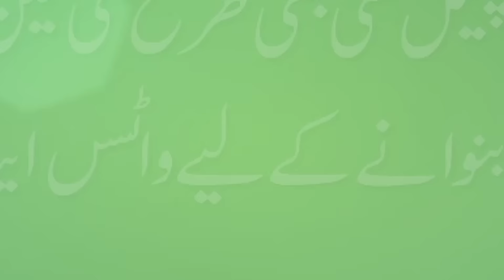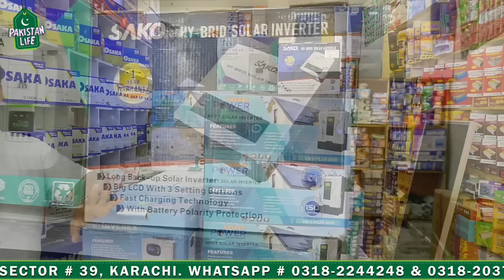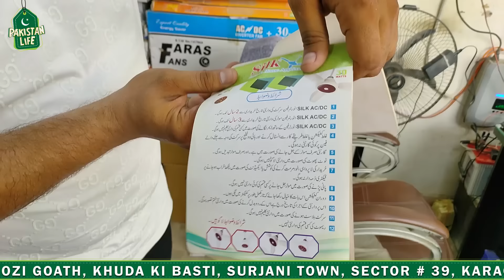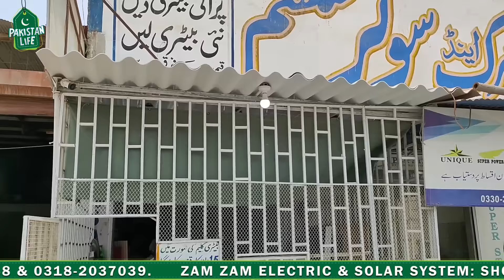Solar Panel Price in Pakistan | Solar Panel Wholesale Market | Solar Inverter Price in Pakistan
SHOP Details 👇
ZAM ZAM ELECTRIC & SOLAR SYSTEM: SHOP # 09, ROZI GOATH, KHUDA KI BASTI, SURJANI TOWN, SECTOR # 39, KARACHI.

About this video:
In This video we explore Solar Panel Price in Pakistan.

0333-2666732 -اپنے کاروبار یا دوکان کی ویڈیو بنوانے کے لیے اس نمبر پر واٹس ایپ کریں